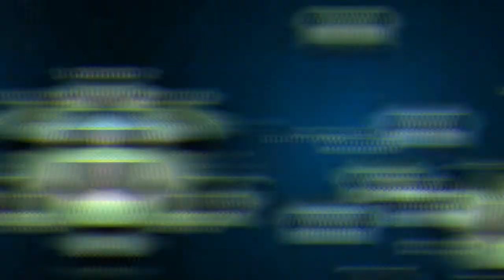Los 20 mejores Clubes de la Copa Libertadores , según la Clasificación por Puntos de 1960 a 2018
Hola amigos de Clubes del Mundo.  Para mis seguidores de Latino America, me es muy grato, poder presentaros este video que muchos me habeis pedido.  Se trata de los 20 mejores clubes de la  clasificación histórica por puntos, de la Copa Libertadores, desde 1960 a 2018.

Al tratarse de una clasificación por puntos, no siempre los que han ganado más titulos continentales, son los que más arriba están. Por eso estoy seguro, que a más de uno le sorprendera esta lista.

Sin más demora, Vamós allá con los Top 20 de la Copa de Libertadores.  Estos son los 20 mejores equipos de la copa libertadores, de la clasificación general de todos los tiempos ,a partir del año 1960 hasta 2018.